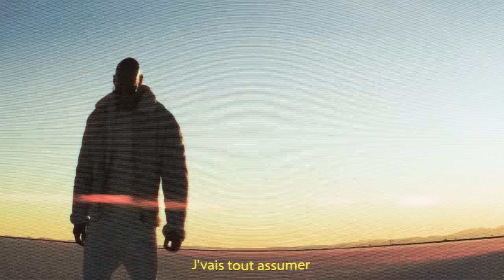Booba - KOA (Lyrics Video)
Prod By X-Plosive Beats
Lyrics video by Adonis